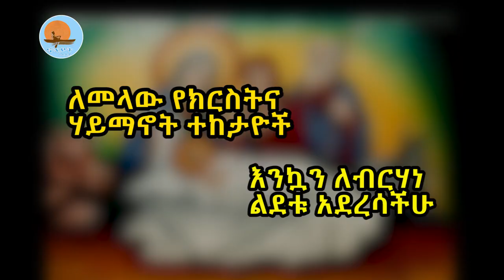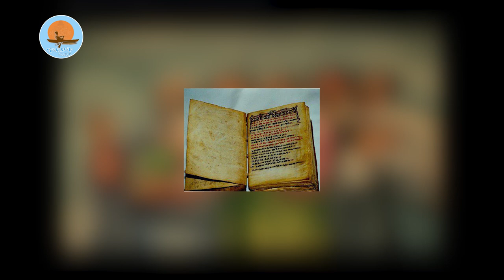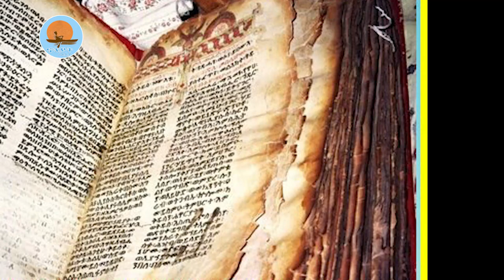መሪጌታ ባሕረጥበብ ሙጬ /ክርስቶስ ለምን ተወለደ? / Notiat media / ኖትያት ሚዲያ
Notiat media
ክርስቶስ ለምንተወለደ?
አዳምና ዲያብሎስ በመንበረ ሥላሴ ላይ መፈንቅለ መንግሥት ነው ያደረጉት፡፡
ሳጥናኤል ወደእንጦሮጦስ እየወረደ ጌታን "ሸሸ" ይል ነበር፡፡
መልአክትና ሰው ተጣልተው ነበር፤ ልደት ይሄንን ጸብ አስቀርቷል፡፡
ክርስቶስ በልደቱ የተካፈለችውን ሃገር በኪደተ እግሩ ባርኳል፡፡
በሕብረትእንቁም